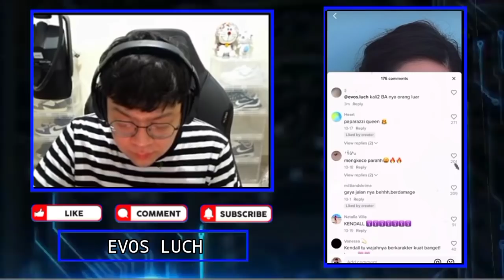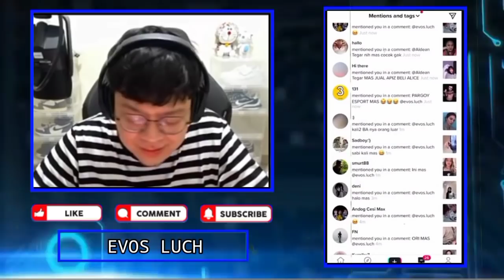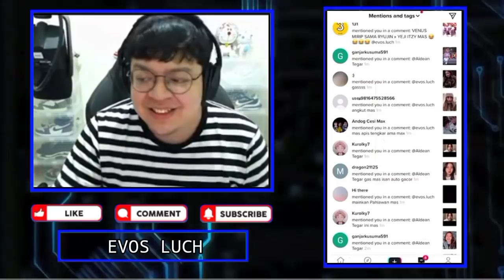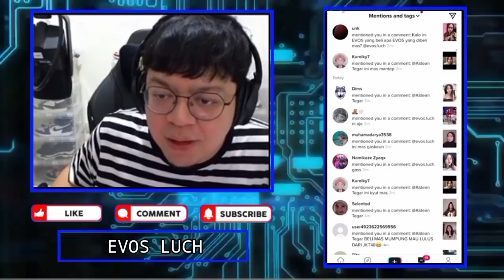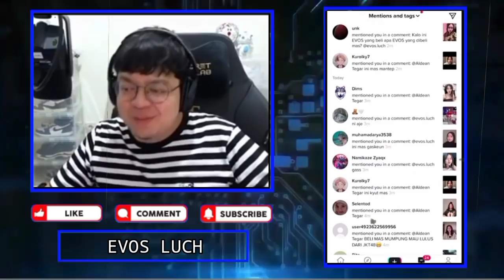React TT Gebi, Mas Deankt Bilang Si Wann Pinter Cari Cewe - Mas Deankt Lagi Cari BA Evos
React Tt Gebi, Deankt Bilang Si Wann Pinter Cari Cewe
Mas Deankt Lagi Cari Bae Ba Evos
Asik React Tt Mas Deankt Gak Sadar Di Kasih Gift Evos Sharon

•Thanks•